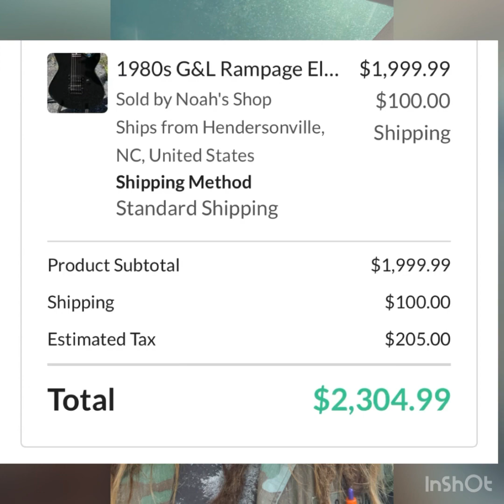Jah Polo’s Fundraiser To Replace Stolen Guitar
Greetings, this is Jah Polo. If you know me, you know that I am a Reggae artist and performer. So basically, my guitar was stolen out of my vehicle a few months ago including a brand new and complete P.A. system, amounting close to $4,000. Unfortunately I was not able to get any of that stuff back, so I just took it and a loss. I’ve intended to save money and replace these pieces of equipment which are vital to performing and sharing my music. Though that has been my plan and intention, it has been really challenging due to the fact that all my income has gone to paying rent, bills, feeding my children and all my other financial obligations. So I’m reaching out to you, my community at this time for your assistance in raising funds. The funds are only to purchase and replace the stolen guitar. I found a guitar pretty much identical to my previous guitar that was stolen. The only difference is the color. As you can see below, the price is $1,999.99 + $100 for shipping and another $205.0 estimated tax as well, totaling to around $2,304.99. So if you are willing and able to drop something in the pot, it would be Greatly appreciated and I will be so thankful for the Blessing in helping me reach this goal. Till then, I thank you from the bottom to the top of my heart for you time and generosity.
Much Love & Jah Blessings,
Jah Polo ❤️